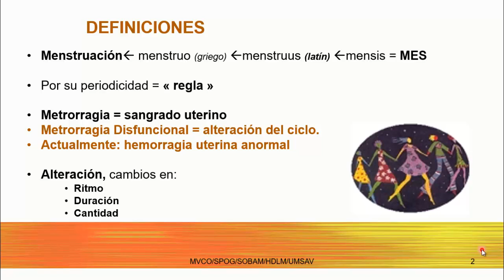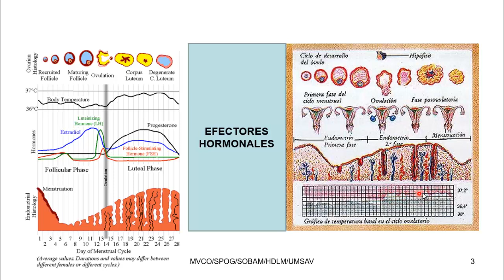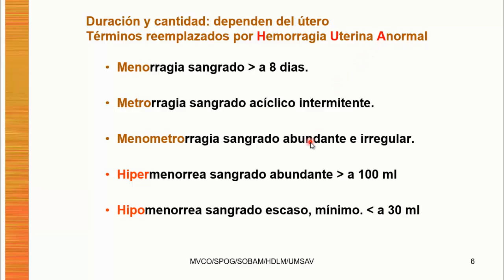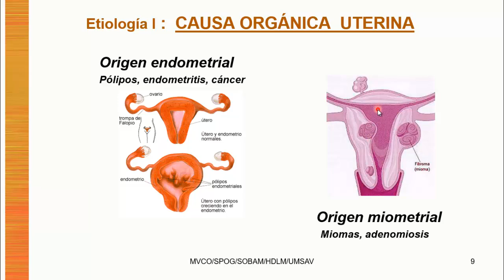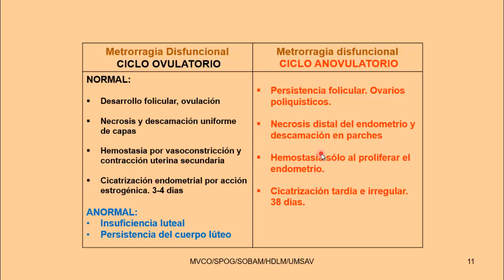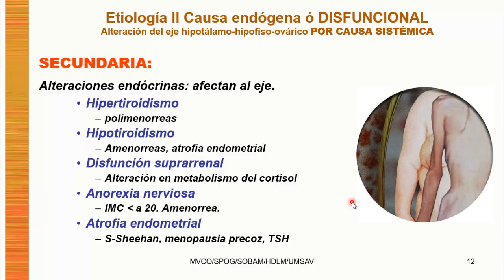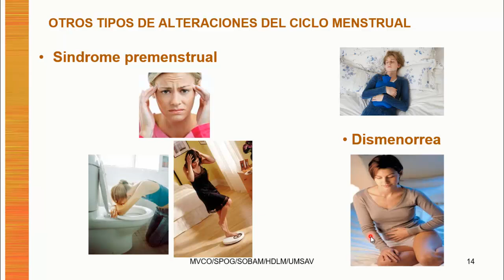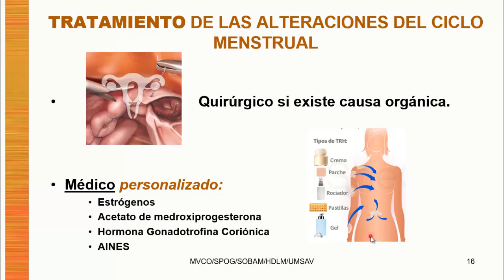6 TRANSTORNOS DEL CICLO